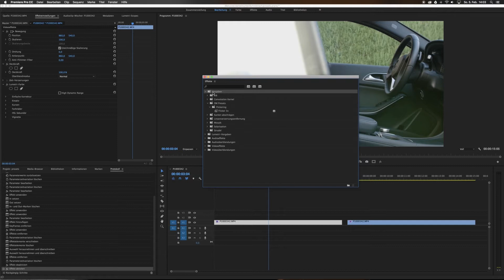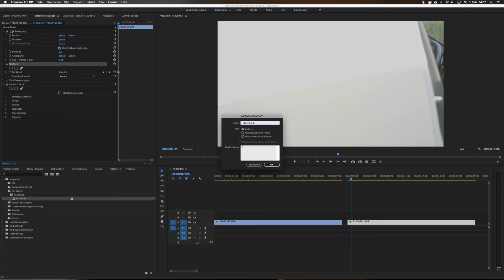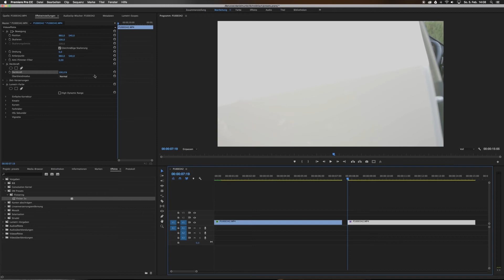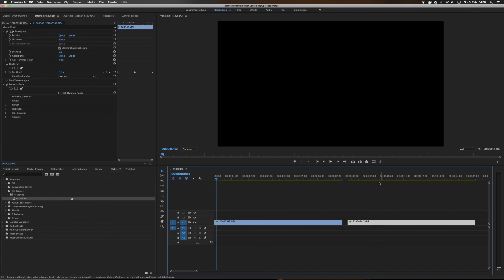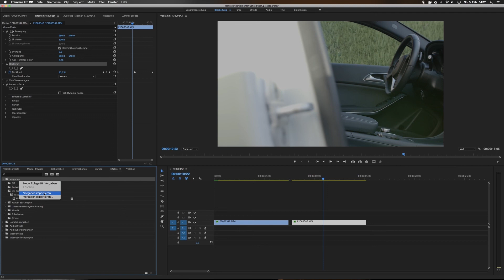Vorlagen für Effekte in Adobe Premiere speichern für spätere Verwendung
In diesem Video möchte ich euch die Vorgehensweise für das Speichern von euren selbst angelegten Effekten in Adobe Premiere zeigen. Dadurch könnt ihr euch eigene Effektvorlagen anlegen oder auch von anderen Nutzer erstellte Effekte in Premiere laden und diese in jedem Projekt wiederverwenden.

Während des abspeichern könnt ihr einstellen, ob der Effekt immer passend auf die neue Clipgröße skaliert werden soll, sich immer auf den Anfang oder sich immer auf das Ende des Clips auf welchen er angewendet wird beziehen soll!

Etwas gelernt? Folgt uns doch gerne auf Facebook um Feedback zu geben, Tutorial Wünsche zu äußern oder einfach zum Austausch!